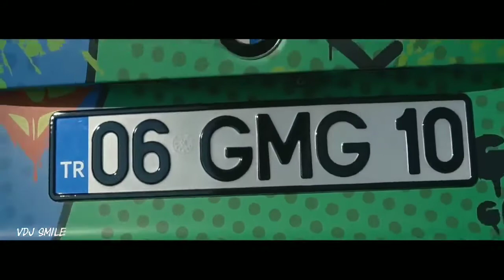Nurkalyi - LibertaZ | Bass Boosted ⭐ Car Music 2021 HD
🔥music club,techno,house,rave,electro the best remix 2021 and PROMOTION MUSIC DJ One7teeN and VDJ Smile

This upload is without profit reasons and just for fun and chill.
*If any producer/label/picture artist has an issue with any of our uploads please send a message to  or our facebook and we will delete it immediately.
We upload for promotional and entertainment purpose only